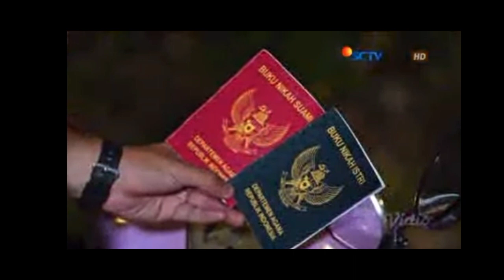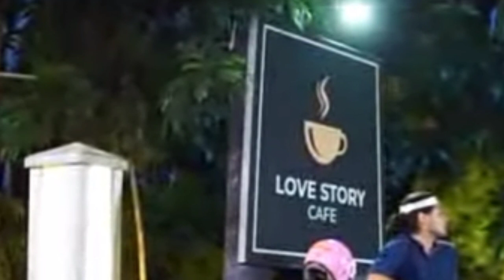LOVE STORY THE SERIES MINGGU 5 SEPTEMBER 2021 // PENGORBANAN DAN UJIAN PERNIKAHAN KENDY